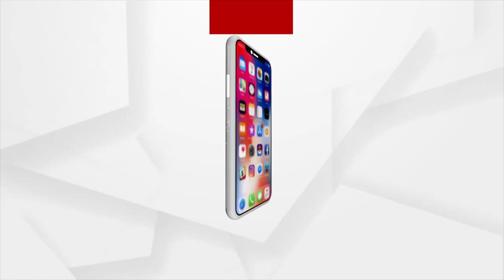କୁନି ଝିଅର ସୁନ୍ଦର ନୃତ୍ୟ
ଅର୍ଗସ ଷ୍ଟଲ୍‌ରେ କୁନି ଝିଅର ସୁନ୍ଦର ନୃତ୍ୟ. ।